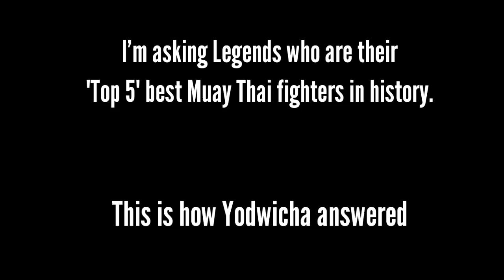Yodwicha Por Boonsit Picks His Top 5 Greatest Fighters of All Time